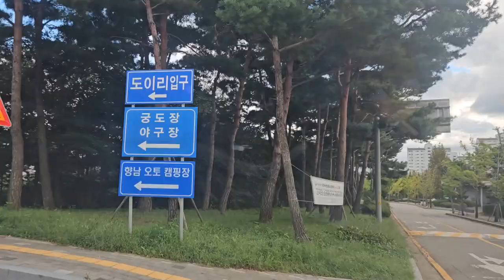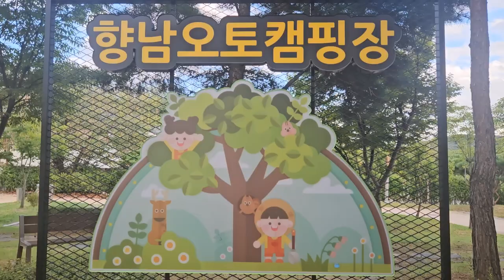20240922,라파네캠핑생활,향남오토캠핑장,가을첫캠핑,오늘은킥보드,새화로대,아타고화로대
20240922,라파네캠핑생활,향남오토캠핑장,가을첫캠핑,오늘은킥보드,새화로대,아타고화로대